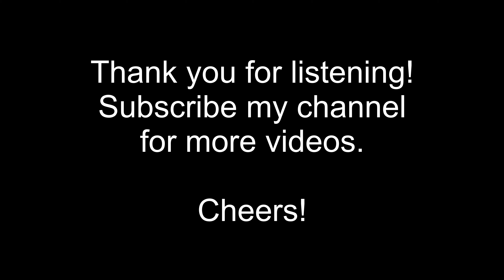Calum Scott - You Are The Reason (Cover)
Hope you like this cover!